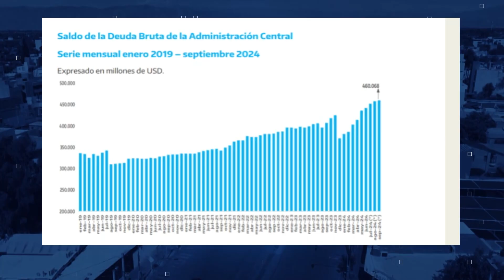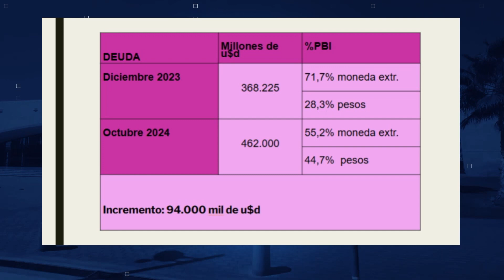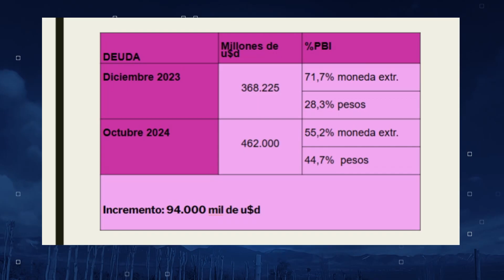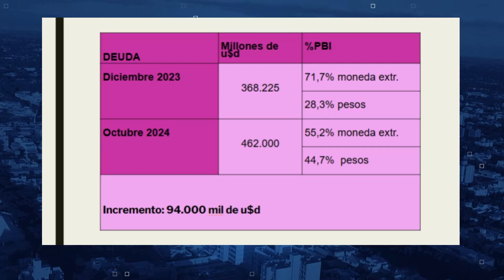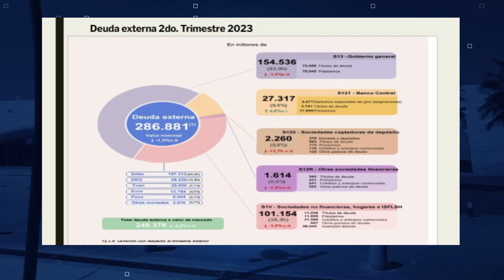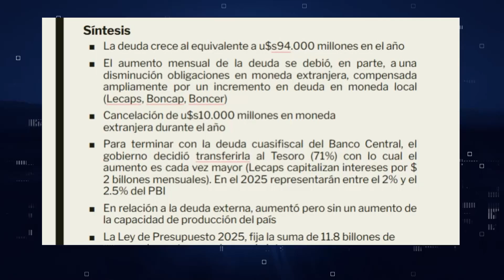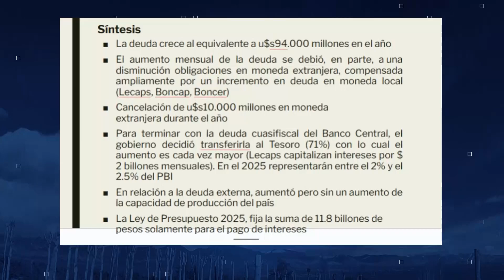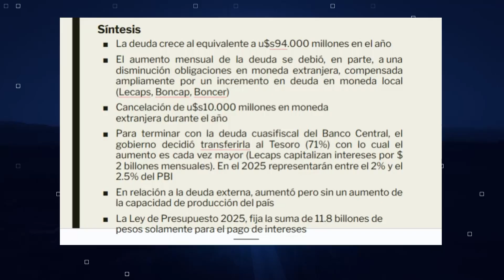Politóloga Delia De La Torre en Banda Ancha | Deuda pública 04-12-24